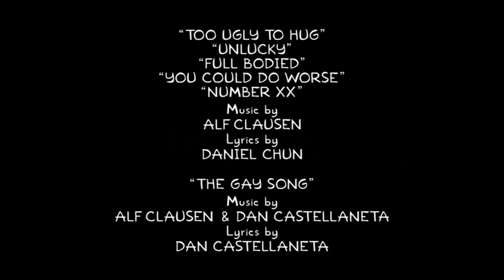Treehouse of Horror XX - End Credits